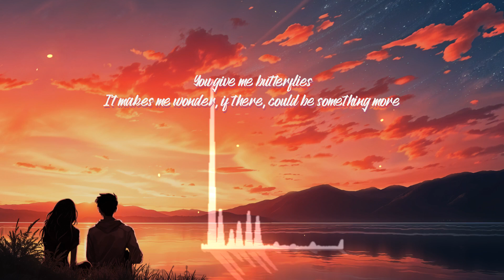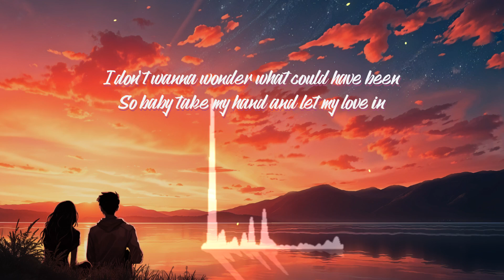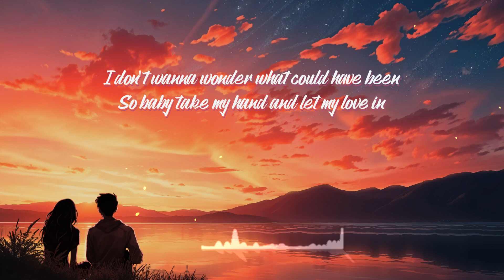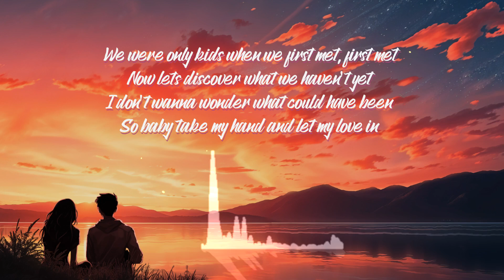Rythohm - Let My Love In (Official Lyric Video) [Melodic Bass]